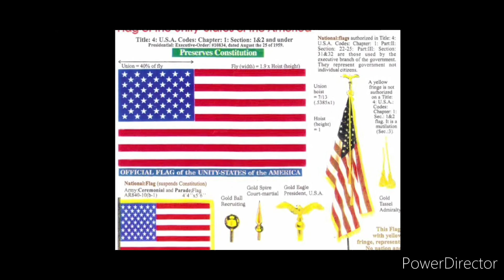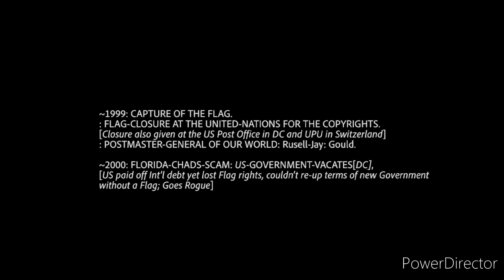Want to Know Who Owns The American Flag? And Why?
The First Rules of A Contract is Flag Etiquette when in Port, Bank or The Creation of A Corporate Business on A Global Level.

The Source of Fraudulent Contracts!

Unlawfully Claiming The Flag with Adjectives, Adverbs, Verbs & Pronouns, with No Lawful Facts. In the Government Styles Manual Under The Printing Office of The. US Codes.

The Capturing of The Flag with Quantum Grammar known as  Parse / Syntax Wording